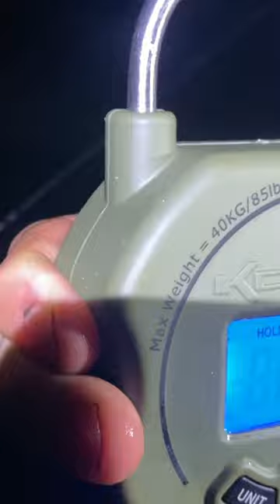Catch some lovely chub on this river